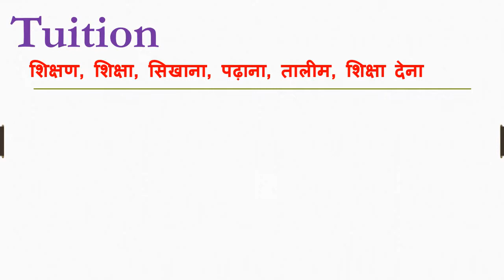Tuition meaning in hindi | Tuition ka matlab kya hota hai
Dosto Aaj Ki Is Video Me Tuition ka hindi meaning kya hota hain aur saath mein Tuition ke Do example dekar samjhya hain. Ummeed Hai Aapko Ye Video Bahut Pasand Aayegi

➡Timestamp:
0:00 Intro
0:10 Tuition meaning in hindi
0:13 What is Tuition
0:27 Use of Tuition in sentence